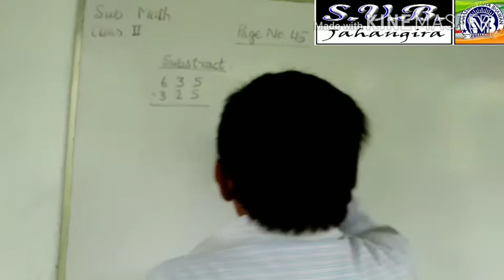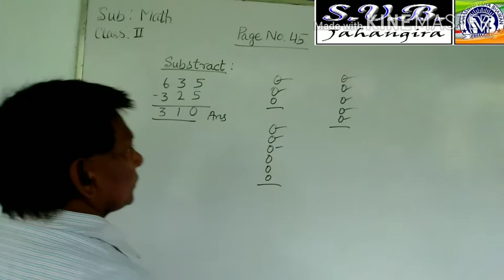Math class 2 page no 45